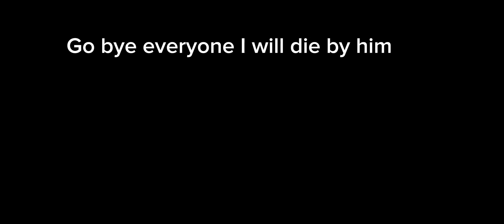Finally A Grey one! (I freak out)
Guys I didn't MOD it I got ACHIEVEMENT if MOD There no ACHIEVEMENT@